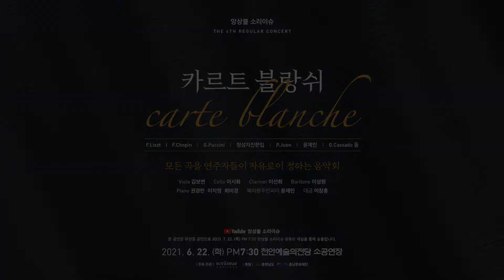[앙상블 소리이슈 4회 정기공연] 화운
2021 앙상블 소리이슈 네번째 정기공연 [무관중 온라인 콘서트]
카르트 블랑쉬 carte blanche - 모든 곡을 연주자들이 자유로이 정하는 음악회
장소 : 천안예술의전당 소공연장
후원 : 충청남도, 충남문화재단